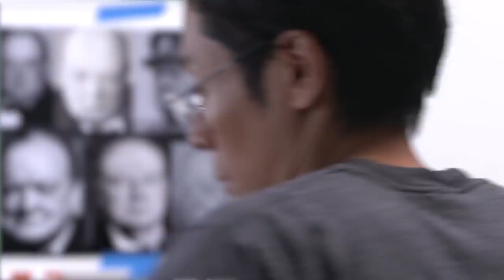Darkest Hour "Makeup" Featurette (2018)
Darkest Hour - Featurette
"Makeup"

During the early days of World War II, the fate of Western Europe hangs on the newly-appointed British Prime Minister Winston Churchill, who must decide whether to negotiate with Hitler, or fight on against incredible odds.